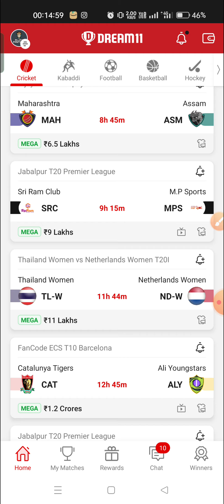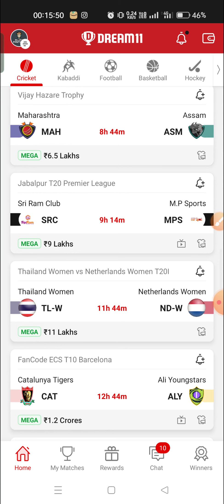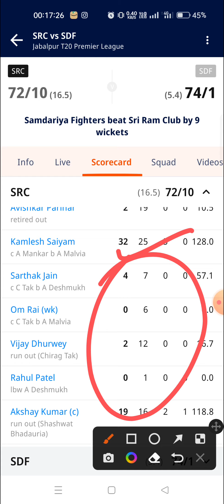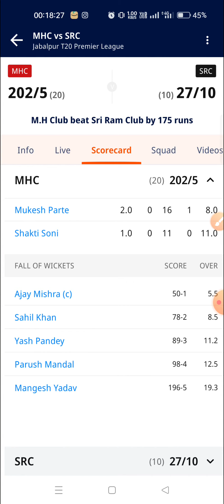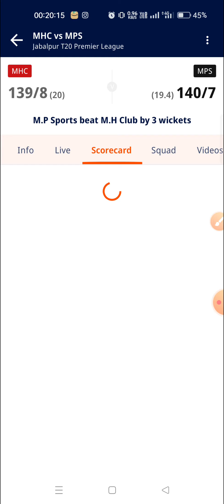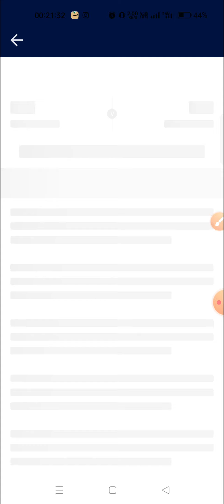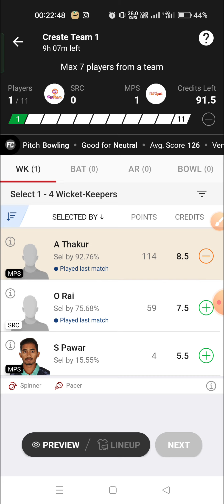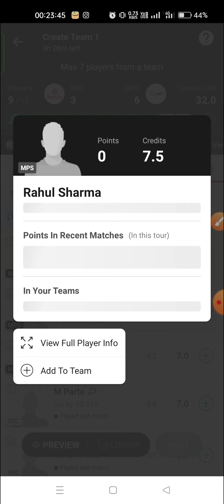SRC VS MPS || SRI RAM CLUB VS M.P SPORTS || JABALPUR T20 PREMIER LEAGUE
SUJAY KUMAR